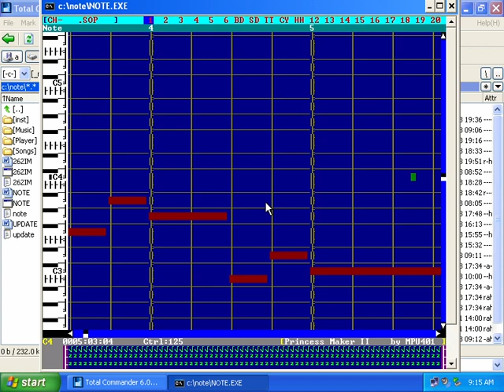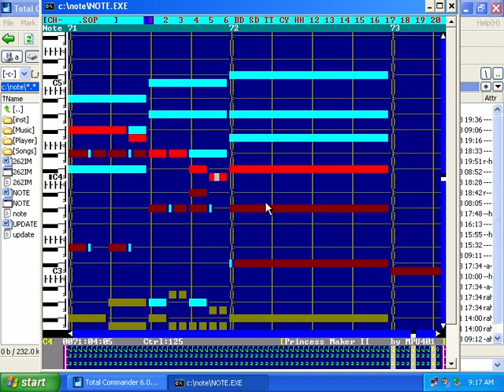WinXP FM test